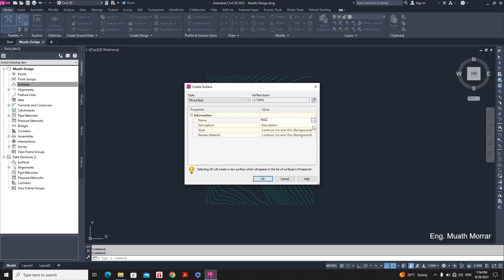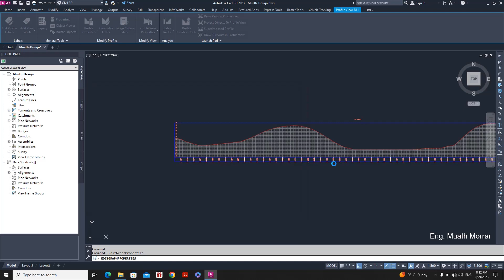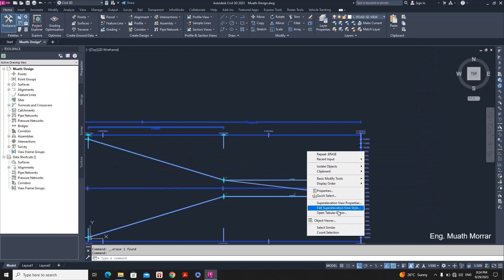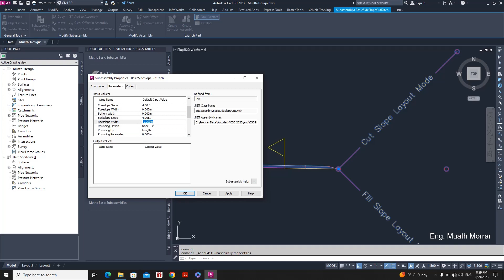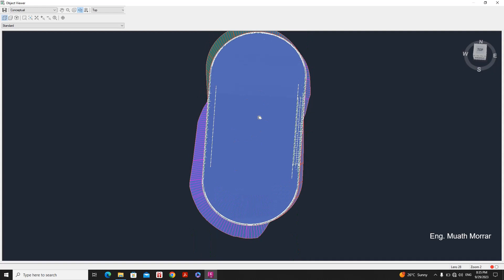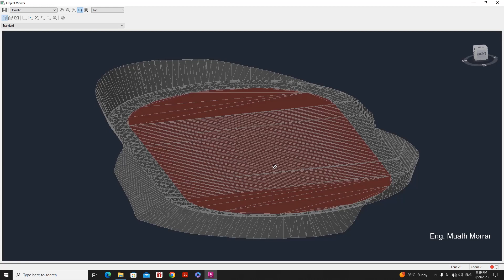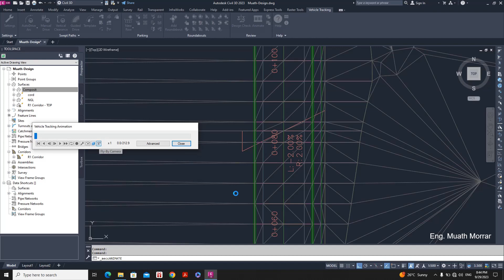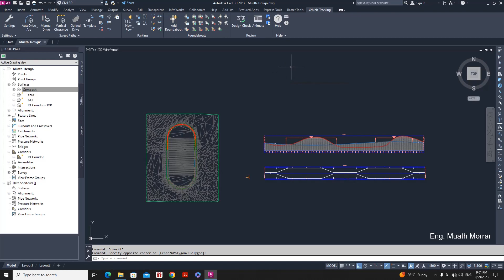تصميم مضمار سباق سيارات سريعة بإستخدام برنامج سيفل ثري دي